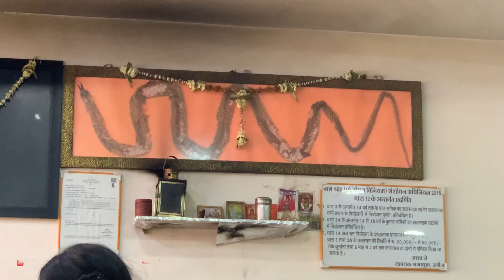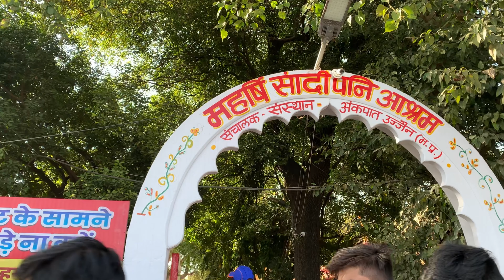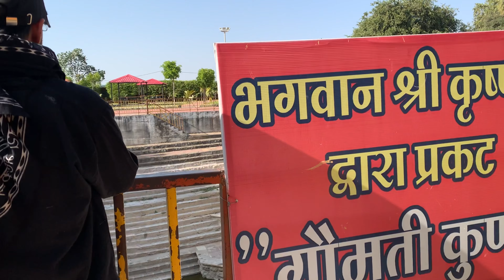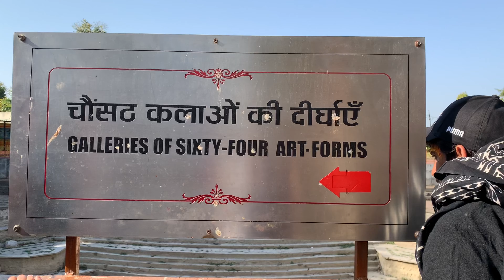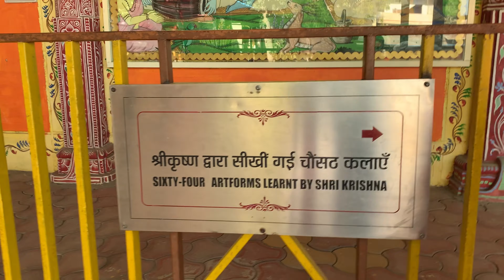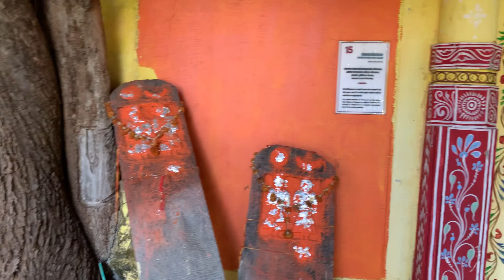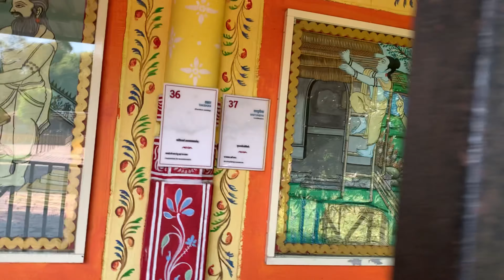महर्षि सांदीपनि आश्रम उज्जैन || Day 1 || part 2 || जय महाकाल 🙏🙏